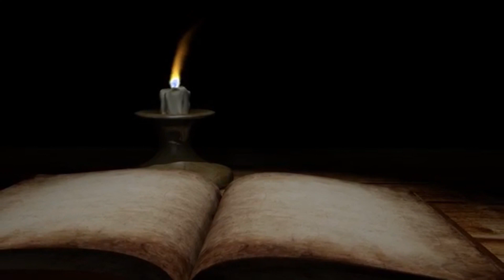Sunday Homily मसीह के जन्म की भविष्य वाणी Fr. Shoney